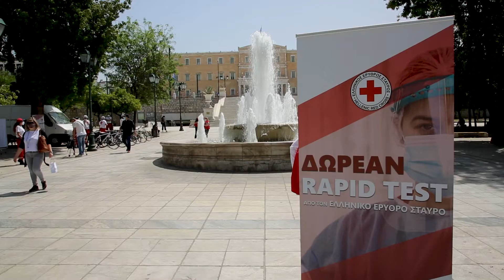Παγκόσμια Ημέρα Ερυθρού Σταυρού και Ερυθράς Ημισελήνου 2021